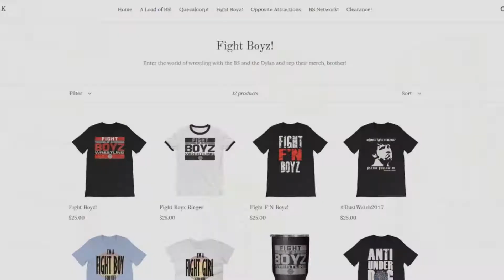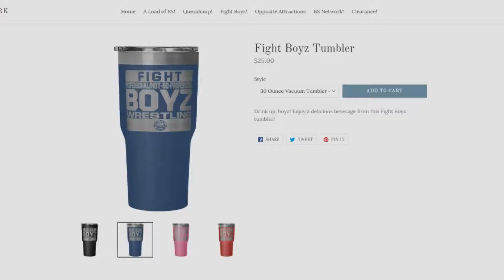JXT: Overtake - The End of an Era!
Well, ladies and gentlemen, before we get ready to head to Cash in the Bag, we're gonna have to determine what JXT superstars are gonna OVERTAKE the competition!

Match Card
JXT Tag Title Match: Gods on Parade (c) vs. The Kingdom
Loser Leaves JXT match: Scottye Moore vs. TRASH
8-Man Over-The-Top Battle Royal - Winner becomes Number One Contender
Heck in a Sec: Lawrence Whitney vs. The War Wizard

 JXT is the official developmental territory for the Fight Boyz' wrestling promotion, the JWF, Birmingham Alabama's premier wrestling organization! From high flyers to hedgehogs, we've got it all!

Simulated in WWE 2K19's Universe Mode